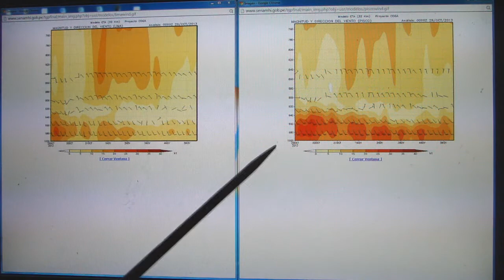Pronóstico del tiempo para el 30 de octubre de 2013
Pronóstico del Tiempo a cargo de la pronosticadora Kelita Quispe de la Dirección General de Meteorología del Senamhi.